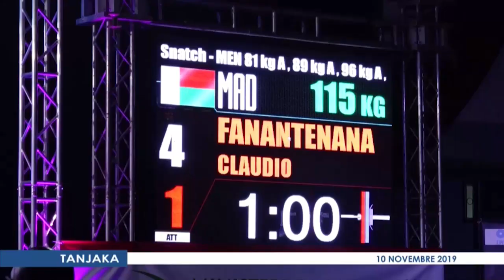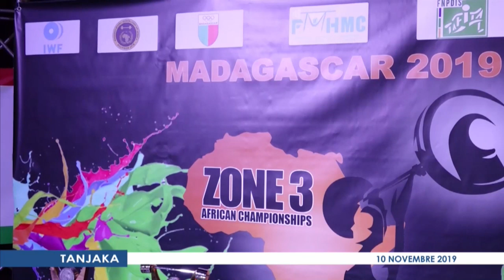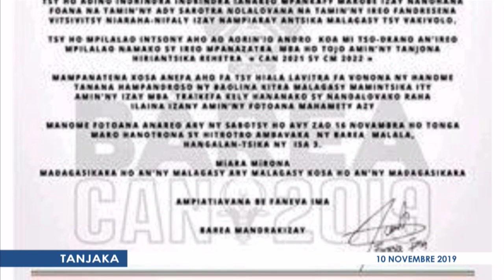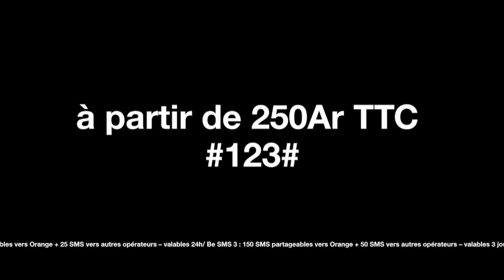TANJAKA DU 10 NOVEMBRE 2019 BY TV PLUS MADAGASCAR